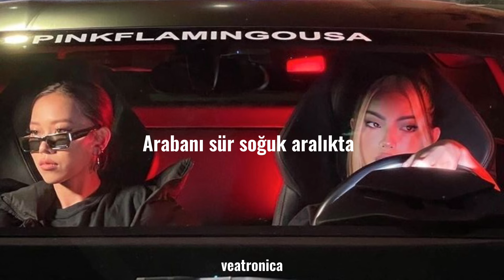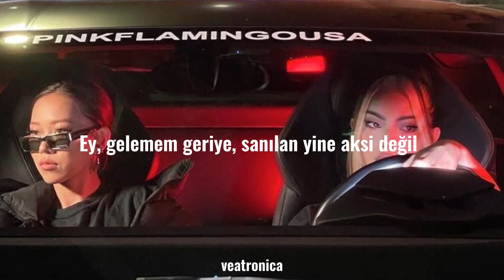M Lisa-Araba (sped up & sözleri)arabanı sür yokuş aşağı